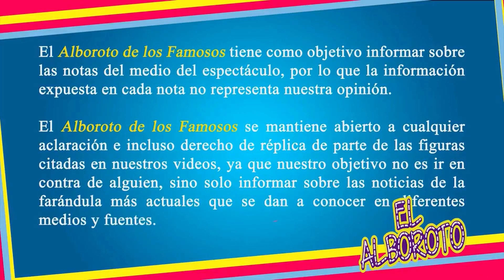Mejor ponte a trabajar de mesero; así habría intentado humiIIar Livia Brito a...